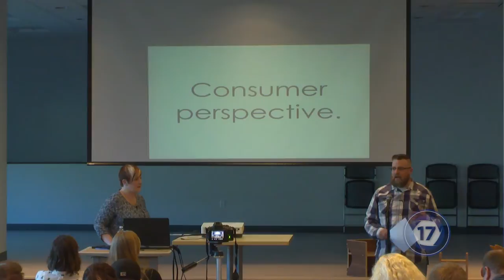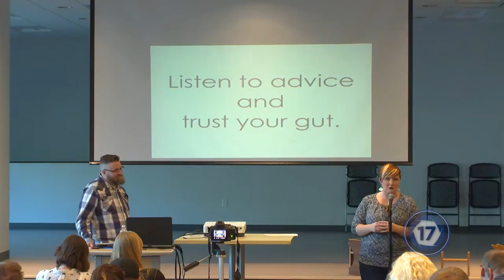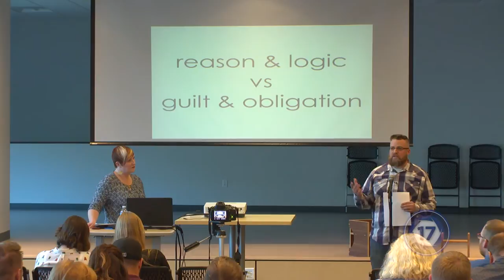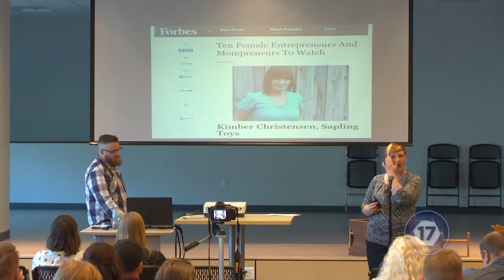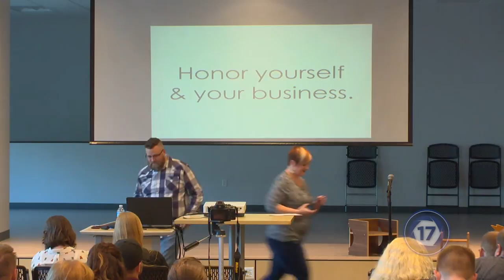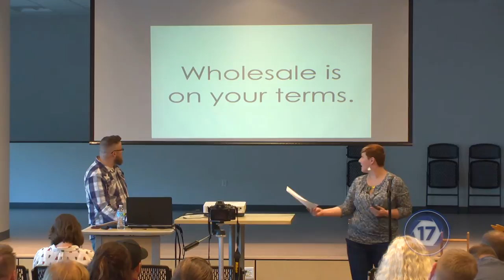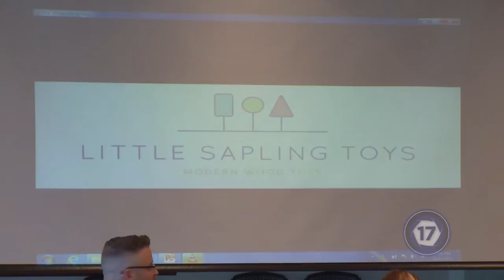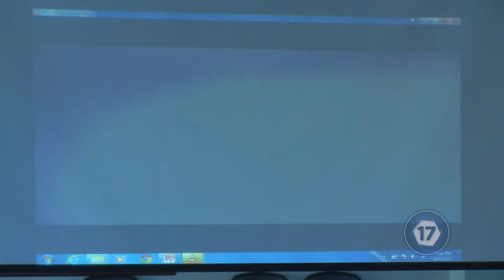Provo Creative Collaborative - Little Sapling Toys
This months creative collaborative event was with Little Sapling Toys

If you want to attend Creative Collaborative, come to the Provo Recreation Center every 2nd Tuesday of each month.